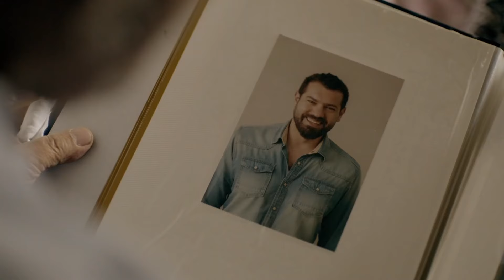حصريا الحلقة الحادية عشر 11 | مسلسل الهيبة | بطولة عمرو يوسف و عمرو عبد الجليل و محمد ممدوح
تدور أحداث المسلسل في قالب بوليسي اجتماعي عن سليم وزوجته اللذين يعيشان حياة عادية مستقرة، ولكن تنقلب الأحداث، وتتداخل الظروف، ويضطر (سليم) لارتكاب العديد من الجرائم .

الغريب مسلسل مصري ، من اخراج حسين المنباوي وبطولة احمد عز وكندة علوش وعمرو يوسف ومحمد فراج وناهد رشدي وياسر علي ماهر وعزت بدران وهبة عبد الغني

طاقم العمل

عمرو يوسف
محمد ممدوح ـ تايسون
كندة علوش: غادة/زوجة سليم
محمد فراج: بهاء
ناهد رشدي: والدة غادة
ياسر علي ماهر: اللواء مجدي
هبة عبد الغني: علياء